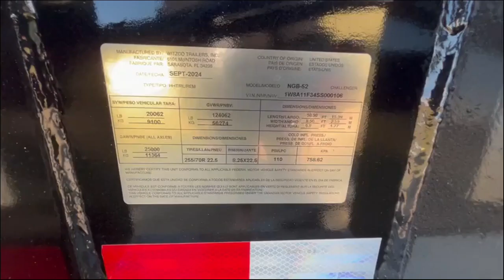2025 WITZCO CHALLENGER NGB-52 TON/ 25 FT WELL For Sale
NEW NON GROUND BEARING 52 TON  DETACH TRAILER, 25 FT WELL, CHAIN TIE DOWNS, D-RINGS, HONDA PONY ENGINE, CHAIN/BINDER STORAGE, AIR RIDE, FACTORY WARRANTY, WHEEL COVER TABS, ALLUMINUM WHEELS, DUMP VALVE, EXCAVATOR PACKAGE!
*12% FET TAX MUST BE PAID WITH PURCHASE PRICE